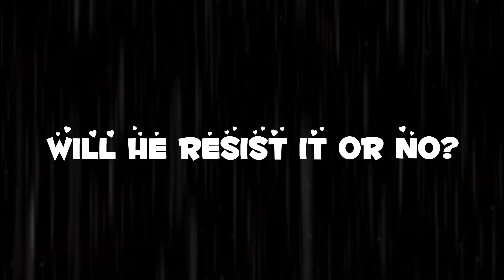%$@Dude , she’s just not into you@$% |FW| ⚠️ thanks for 400 subs 😋